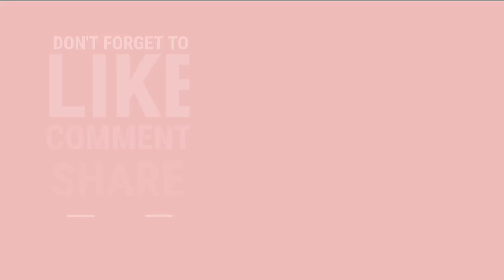Snippets from FHE Podcast Interview with Ali MacKeller (Part 5)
For Her Empire Podcast Episode 10: How to Create an Inclusive Fitness Community with Ali MacKeller

Ali talks about practical ways a gym owner can make their gym more inclusive.